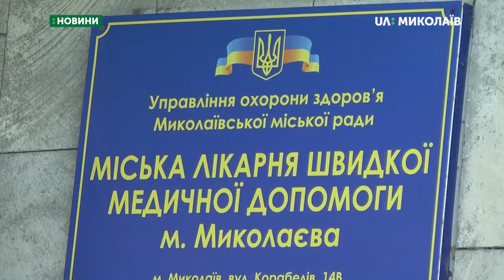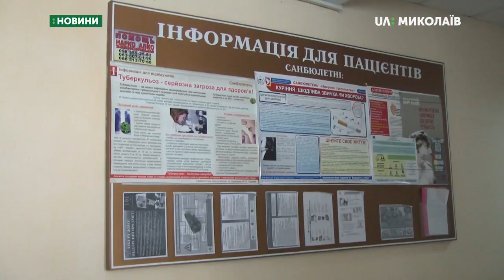Миколаївські грибники відкрили сезон «тихого полювання»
Гриби – смачна страва чи отрута? Миколаївські грибники відкрили сезон «тихого полювання». П’ятеро людей отруїлися. Це перший випадок цього сезону.